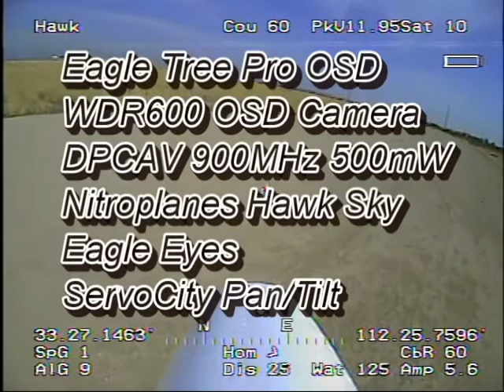FPV Flight, Goodyear, Arizona WDR600, DPCAV.com, Servocity.com, Eagle Tree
1st successful FPV flight.  975' altitude AGL, Vizio 19" moniter, DPCAV 900MHz 500mW A/V transmitter,  Hobbywireless WDR600 Camera, DPCAV 8DBI Patch, DPCAV Rubber Duck Antenna, EagleEyes, ServoCity pan/Tilt tracker, eLogger V3, Eagle Tree OSD Pro Expander, Eagle Tree V4 GPS (10-Hz), stock Nitroplanes Hawk Sky (motor, esc, servos), Futaba 9C, ReadymadeRC Pan/Tilt onboard.